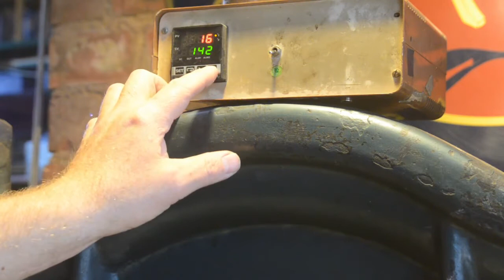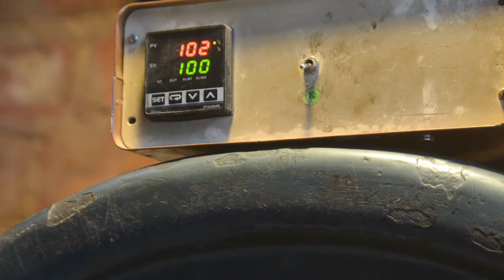Foiling on Krause Arming Press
For short edition, manual hot foiling not much has changed in nearly two centuries. Here our nearly 100 years old Krause Arming Press is put through the paces. Please note: this was shoot the week we got the machine, with all the faults at the time. Since then we have made the few missing parts making the operation just a little bit easier.